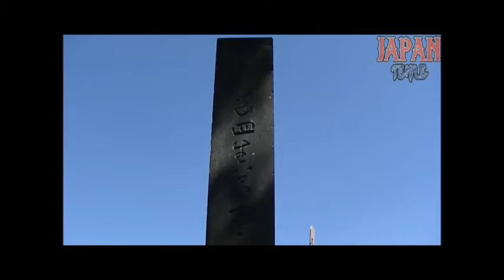海雲寺 杉並区成田東4-18-9